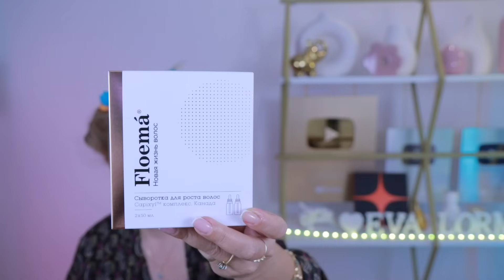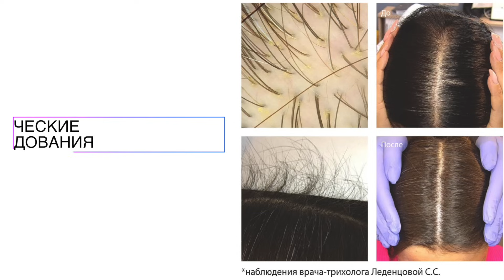5 Шикарных легких укладок без начеса своими руками за 5 минут | Секрет быстрых укладок и причесок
Открываю свой главный секрет красивых и быстрых укладок. Как сделать себе красивую укладку на любую длину волос показываю в этом видео.
Реклама. ООО «ПК АСПЕРА». ИНН 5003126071. erid: 2Vfnxw8sYQp

Укладки и легкие прически очень часто не получается сделать, потому что волосы пушатся и вываливаются из рук. А текстуру вообще тяжело создать, потому что чаще всего ее пытаются сделать на чистую голову, что делает волосы шелковистыми и непослушными. И только лишь правильная база перед прическами может упростить до минимума ваши старания и увеличить до максимума эффект и красоту укладки. Я блондинка и перед прической не делаю гофре для объёма. А он в укладках просто необходим. И я для себя изобрела такую систему подготовки волос, которая позволяет за считанные минуты сделать красивые укладки.